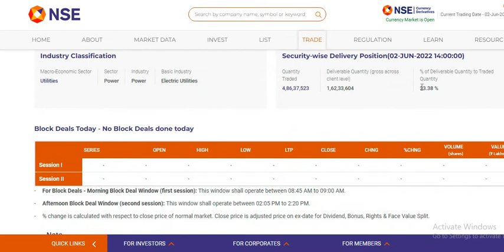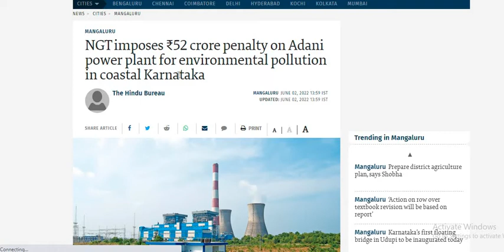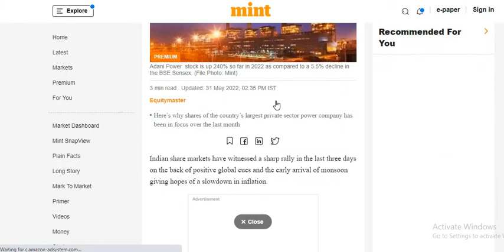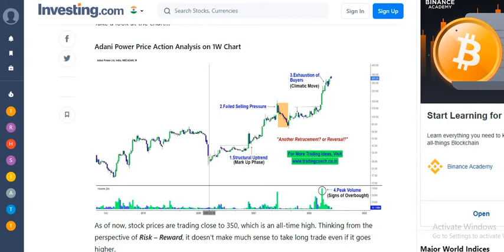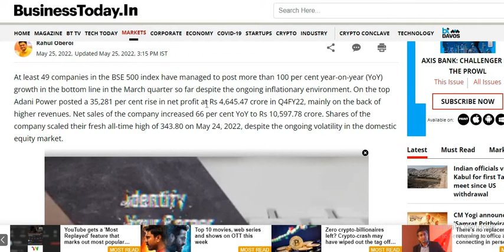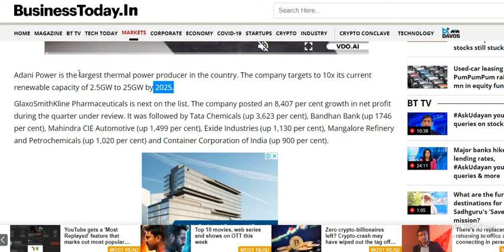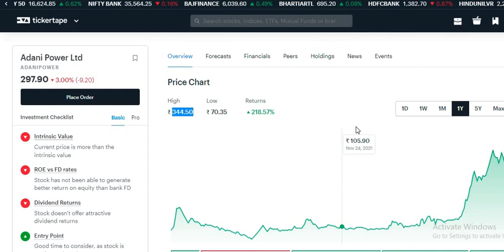Adani Power Share latest news | Adani Power SHARE Analysis | Adani Power SHARE 35000%+ Profit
Adani Power Share latest news | Adani Power SHARE Analysis |  Adani Power SHARE latest update Today

Adani Power SHARE latest update

Adani Power results,
Adani Power STOCK Latest Analysis,
Adani Power upper circuit.

Adani Power latest update
Adani Power Quarter 3 Results
Adani Power Quarter 1 Results
Adani Power Quarter 2 Results
Adani Power Quarter 4 Results